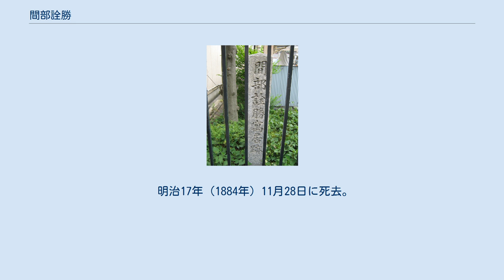間部詮勝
間部詮勝寓居跡、京都市中京区寺町通二条下る東側 間部 詮勝（まなべ あきかつ）は、江戸時代後期の大名。
越前鯖江藩第7代藩主。
間部家8代。
幕末に老中首座を務めた。
 文化元年（1804年）2月19日、間部詮熙の五男として江戸の鯖江藩邸で生まれる。
幼名は鉞之進（えつのしん）。
 文化11年（1814年）に鯖江藩主となり、11代将軍・徳川家斉の側近として奏者番、寺社奉行、大坂城代、京都所司代などを歴任する。
天保11年（1840年）、家斉の推薦で西丸老中となったが、天保の改革を行っていた水野忠邦に、奢侈好みだった家斉の最晩年の側近だったと疎まれ、天保14年（1843年）に老中を辞任した。
 その後、安政5年（1858年）6月に南紀派の大老井伊直弼の下で再び老中に復帰し、財政を担当する勝手御入用掛と外交を担当する外国御用取扱を兼務する。
その後、勝手掛老中に上った。
同年9月には上洛し、朝廷から日米修好通商条約調印の勅許を得るとともに、京都所司代酒井忠義とともに一橋派や尊皇攘夷派を弾圧する安政の大獄に奔走する。
こうした動きに対し、吉田松陰は間部詮勝の暗殺を企てた。
「井伊の赤鬼」に対して「間部の青鬼」といわれたが、 粛々と政敵との対話を進めた姿勢は評価されている。
 しかし、安政6年（1859年）3月、江戸に戻ると井伊直弼と対立するようになる。
条約の勅許を得るといった成果をあげたことで、幕政の主導権を握ろうとしたようである。
その結果、同年12月に免職となる。
また、徳川慶喜らの復権にともない、詮勝が老中在任中に失政ありとして、文久2年（1862年）11月に隠居謹慎とともに1万石の減封を蒙った。
慶応元年（1865年）5月、謹慎を解かれた。
 明治元年（1868年）10月、明治政府から会津藩との内通を疑われて国許での謹慎を命じられる。
同年12月、謹慎を解かれる。
明治2年11月、東京及び京都へ立ち入ることを許可される。
 明治17年（1884年）11月28日に死去。
 ※日付は旧暦